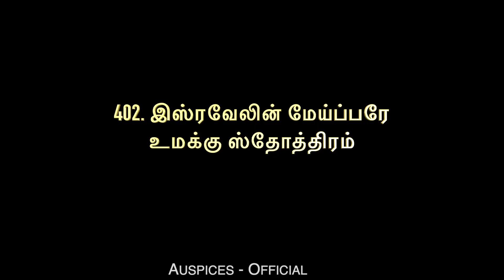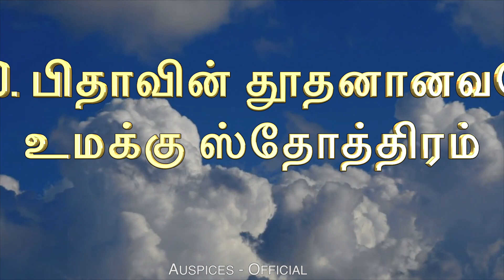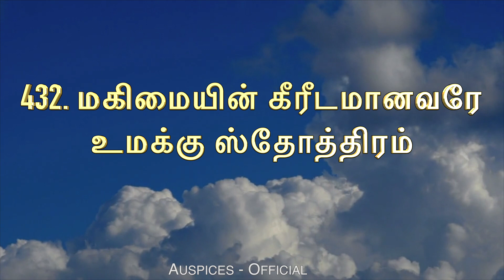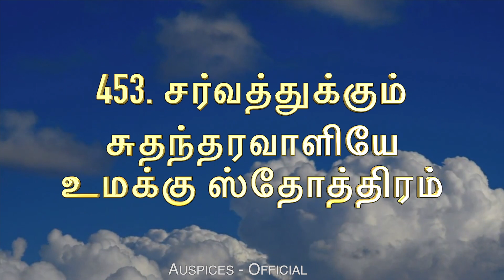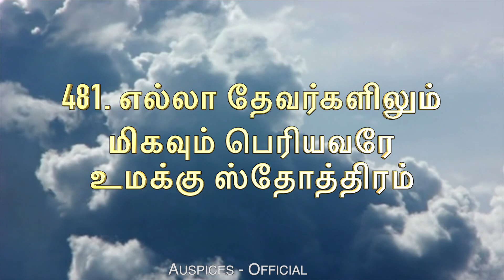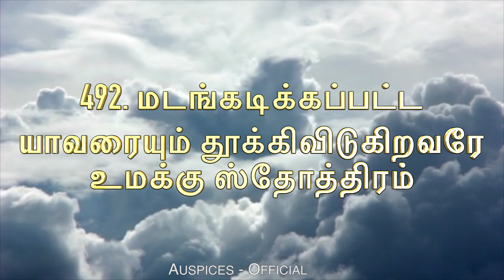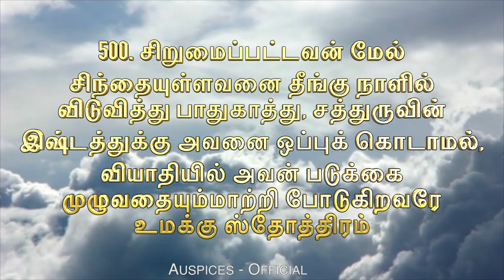401-500 ஸ்தோத்திர பலிகள் 401- 500 Sthothira Baligal | 401-500 Praise Tamil | Esther Nirmal Kumar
401-500 ஸ்தோத்திர பலிகள் 401- 500 Sthothira Baligal | 401-500 Praise Tamil | Esther Nirmal Kumar

Tamil Bible
Tamil Talking Bible
Tamil Psalm
Tamil Talking Bible
Tears Removing Words
The Holy Bible
The Holy Bible Tamil
Tamil Christian Bible
Tamil Christian Songs
Daily Praises
Today's Promise verse